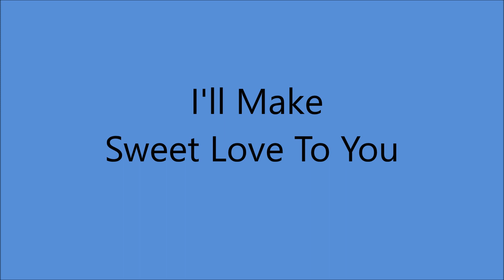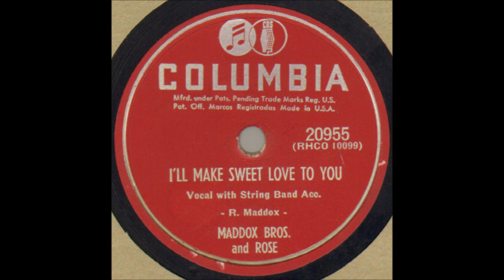Maddox Brothers and Rose - I'll Make Sweet Love To You [1952].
[Written by Rose Maddox].

Radio Recorders, 7000 Santa Monica Blvd., Hollywood, CA –
Rose Maddox [vcl leader], Cal Maddox [rh gt], Henry Maddox [mandolin],
Fred Maddox [bass/vcl refrain], Don  Maddox [fiddle].